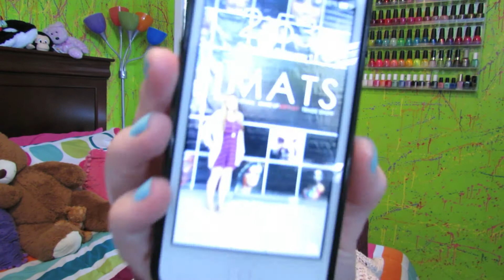Closet Confidential Tag!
Thank you all so much for watching! I hope that you enjoyed this video!

Upcoming Videos:
Wednesday: Haul: American Eagle, PacSun, + MORE!
Friday:Beachy and Messy Waves Hair Tutorial
Monday: A Valentine's Day Makeup Tutorial!

Become a Julep Maven!

FTC: All products shown in this video were purchased by me! All opinions are my own!